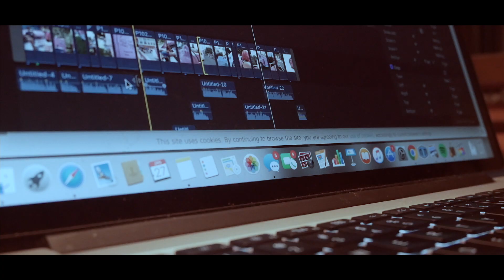Liam Frank | Digital Cinematographer Resume 2017